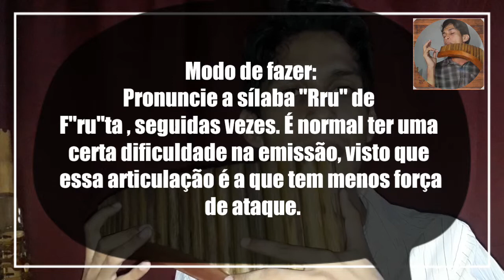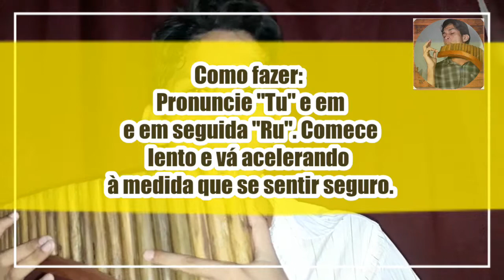Aula 5 | ARTICULAÇÃO NA FLAUTA PAN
Quer aprender Flauta Pan do zero com material de apoio, adquirir uma flauta pan de qualidade ou ter aulas com um professor?

 O Método Flauta Pan com excelência é uma plataforma ON-LINE que compreende:

Material PDF com 130 páginas divididas em 5 módulos com 20 aulas no 1° e 10 aulas no restante + vídeo aulas abordando as aulas de cada módulo, desde o manuseio do instrumento até técnicas avançadas + materiais extras lá colocados assim como vídeos bônus.